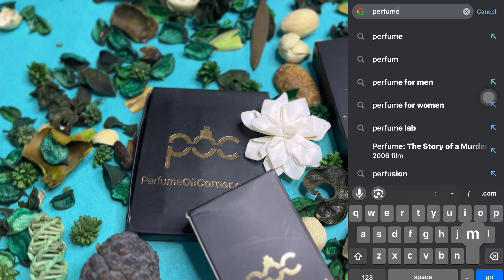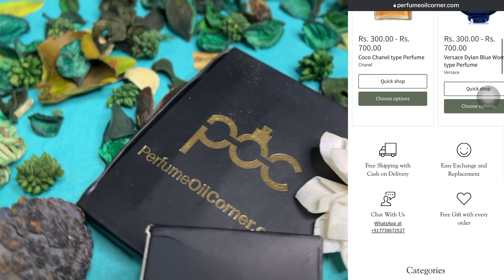Perfume Oil Corner Review - Buy Luxury Perfume at Affordable Price | 95% exact fragrance at 10% cost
Hello people,
Back with a review of this site from where you can expensive scents at cheap prices
They smell exactly the same!!!